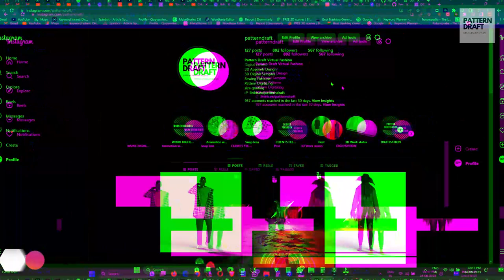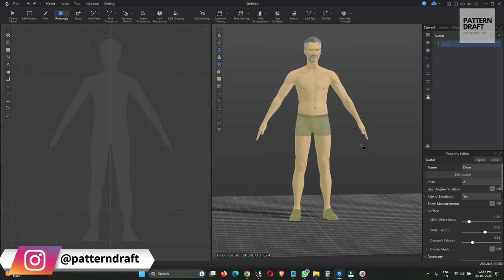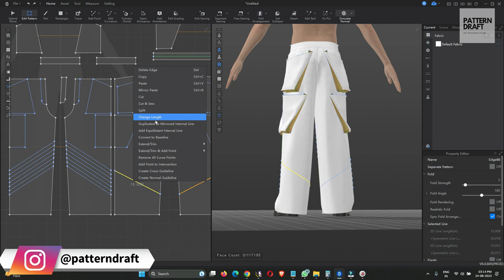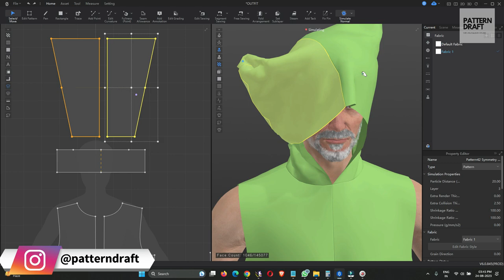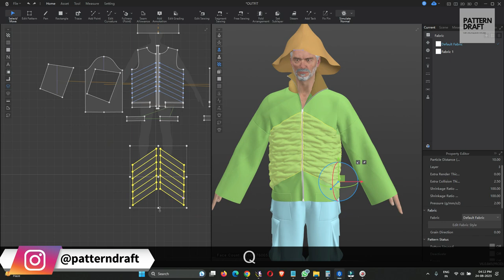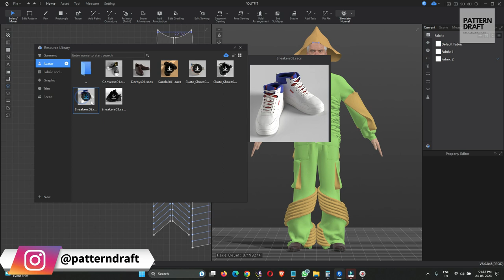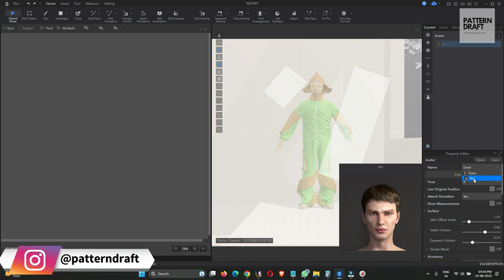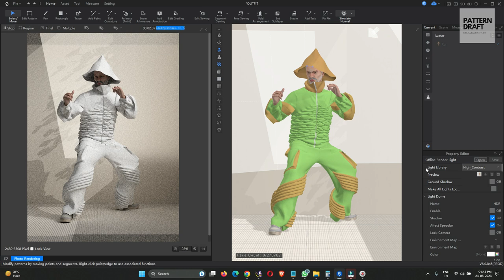My First time work in Style3d | easy to wok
This is my first time working on Style 3d and I'm Impressed with software

🔮┃JOIN 3D 3D fashion Creators  DISCORD┃🔮
This community is for anyone interested in 3D. Everyone is welcome :)